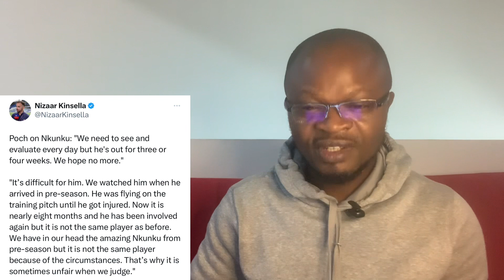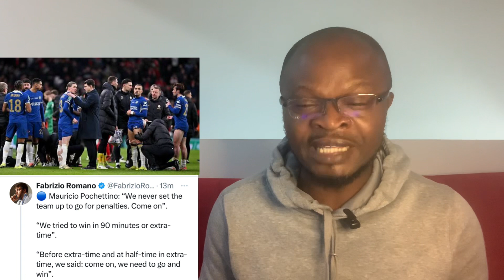Chelsea Breaking News:Christopher Nkunku Out Again For 3-4 Weeks For Another Injury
It’s Over for Chelsea as Christopher Nkunku is injured again and will be out for 3-4 weeks.That guy is broken, not Nkunku we know anymore.